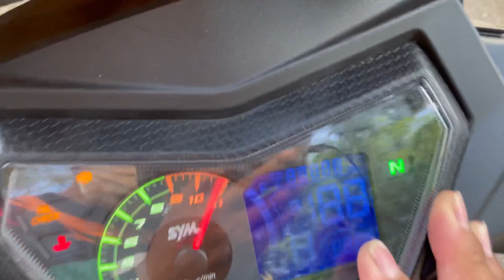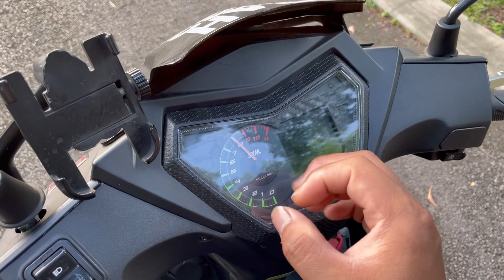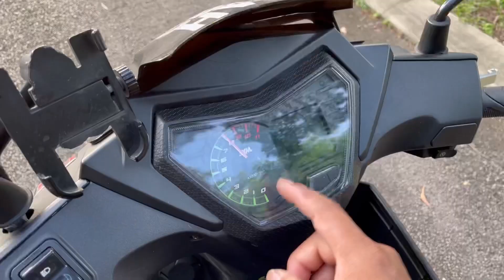Ketahanan enjin Sym Vf3i spec 68 | Jom kita bincangkan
Hi guys… terima kasih kerana menonton..

Jangan lupa tinggalkan komen dan like jika video ini bermanfaat kepada korang